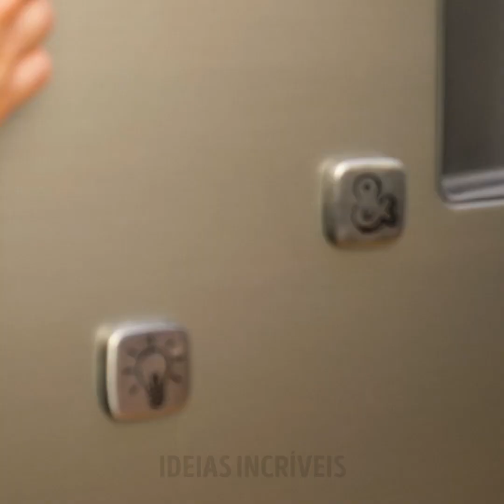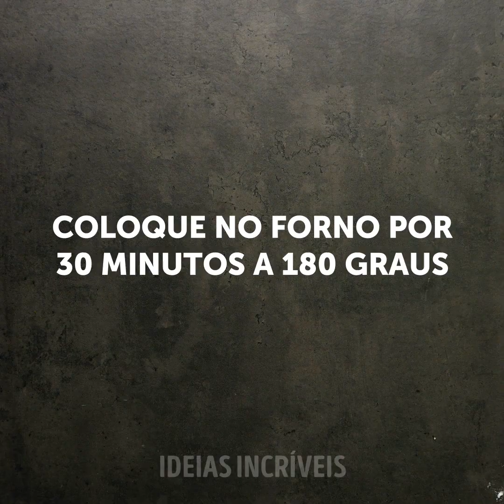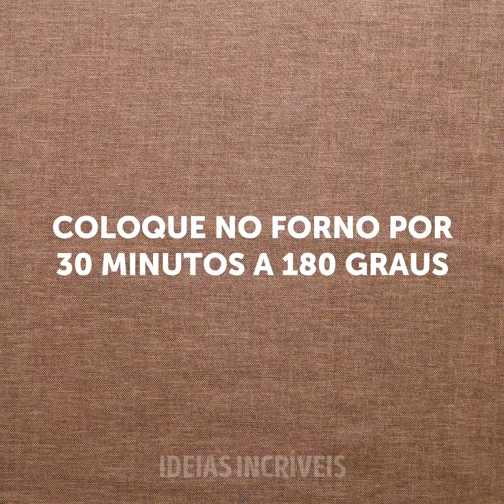28 RECEITAS BRILHANTES COM OVOS PARA TODO MUNDO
DELICIOSAS RECEITAS COM OVOS PARA FAZER OS MELHORES PRATOS

Podemos apostar: a geladeira de todas as pessoas têm alguns ovos neste exato momento. Então, por que não tirar proveito disso, criar receitas simples e deliciosas que ajudarão você a preparar pratos para você e seus entes queridos? Como os ovos podem ser usados ​​em todas as receitas e em todos os tipos de pratos, será fácil experimentar e criar novas idéias de culinária.
Você pode pegar uma gema de ovo, cobri-la com farinha de rosca e fritar em um pouco de óleo para fazer deliciosas guloseimas com ovos.
Outro grande truque é usar tortilhas para fazer um saboroso sanduíche frito com omelete. Simplesmente prepare a sua omelete, coloque-a na frigideira e, enquanto estiver assando, coloque um pedaço de tortilla por cima. Em seguida, vire-a, adicione as coberturas de sua escolha e, finalmente, dobre-a.
Outro grande truque é fazer guloseimas de omeletes assadas. Adicione algumas ervas frescas em uma bandeja de muffin / bolinho, alguns pimentões, sal e pimenta. Adicione os ovos na bandeja e deixe assar por alguns minutos.

MINUTAGENS:
0:07 - Deliciosa gema de ovo frita
1:02 - Omelete de tortilha
3:47 - Ovos frios
6:07 - Saborosos ovos com abóbora
8:45 - Ovos com molho de tomate
10:50 - Truque para o bolo de laranja
13:24 - Receita de omelete assada